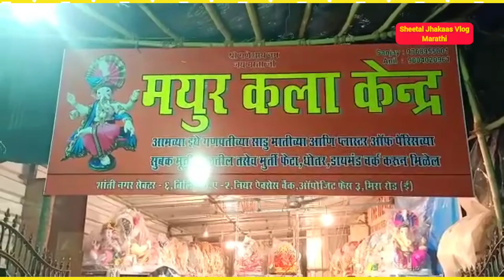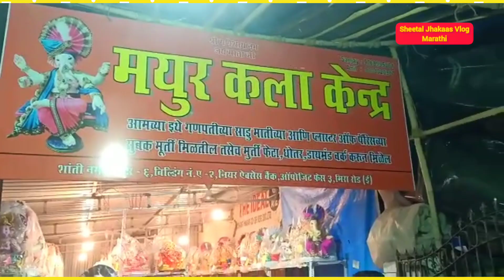Aaturta Aaplya Ladkya Bappacha Aagmanchi ...🙏🙏 आतुरता आपल्या लाडक्या बाप्पाच्या आगमनाची ....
Aaturta Aaplya Ladkya Bapacha Aagmanchi ...🙏🙏.  आतुरता आपल्या लाडक्या बाप्पाच्या आगमनाची ...,🙏🙏

Hii, everyone ,My name is Sheetal Parkar , if you are in this page & reading this then , first of all "Thank you " for checking out my channel Sheetal Jhakaas Vlog Marathi.

This one is my first vlog.
तुमचे प्रेम आणि आशीर्वाद असेच राहूदे । त्याची मला सतत गरज आहे . भेट  दिल्या बद्द्ल धन्यवाद . पुन्हा नक्की या ।।

Attractive New Ganpati Murti 2021 at Miraroad

Address : Mayur Kala Kendra
                  Shanti Nagar , Sector 6 , Bldg No 2
                  Near Axix Bank ,Opposite Phase 3
                  Miraroad East

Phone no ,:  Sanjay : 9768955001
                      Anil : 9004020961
Video Topic :
In this Video m going to show Ganpati Bappa, Here you will get best and beautiful Pop & Eco friendly Ganpati idols at very reasonable price.

# Aaturta Aaplya Ladkya Bappacha  Aagmanchi

# Miraroad Ganpati 2021 # Marathi Channel
Mayur Kala Kendra